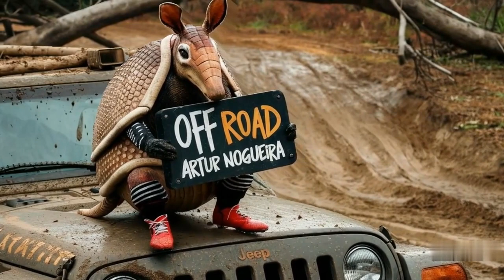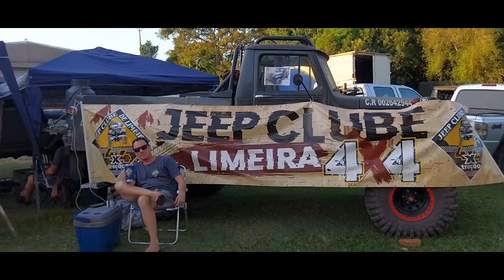OFF ROAD 2024 ARTUR NOGUEIRA - EQUIPE TATU DE CHUTEIRA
BANDA TRIBAL'S